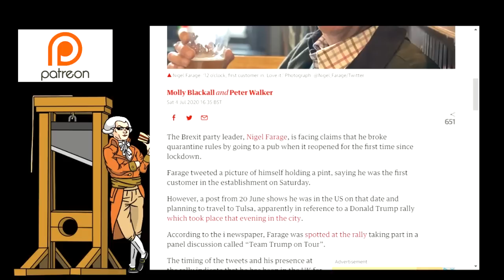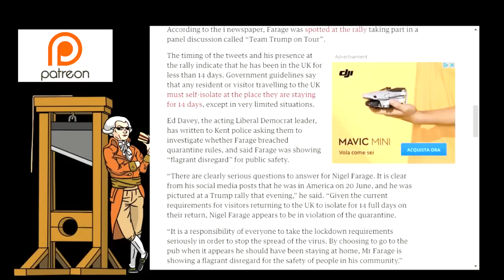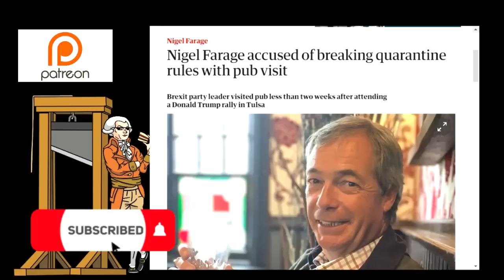Did Nigel Farage Break The Quarantine?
Nigel Farage boasted on Twitter about being the first to be served in a pub, however he received scorn online due to the possibility that he broke the his quarantine following his trip to the US and his attendance at a Donald Trump rally.